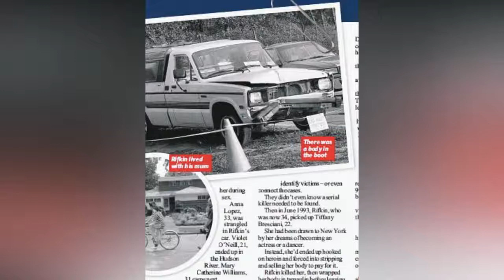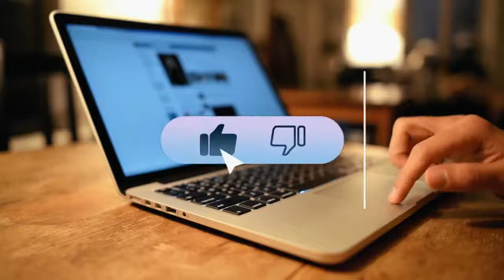Joel Rifkin Lard Ass BIOGRAPHY SCORECARD Serial Killer Documentary